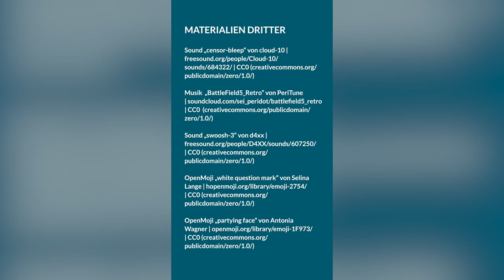Das OER Policy Kit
Das OER Policy Kit ist wie ein Reparatur-Kit für dein Handy.
Normalerweise ist der Weg zu einer OER Policy gespickt mit vielen Abzweigungen und Schleifen.
Für dein kaputtes Handy würde das heißen, du müsstest dich ohne ein Reparatur-Kit um einen Fachbetrieb kümmern, um einen Termin für die Übergabe, dein Handy dorthin bringen und irgendwann auch wieder abholen. Mit einem Reparatur-Kit wäre diese Prozedur viel einfacher!
In Analogie dazu soll das OER Policy Kit den verschlungenen Weg hin zu einer OER Policy vereinfachen.
In diesem Kit befindet sich hoffentlich alles an Informationen und Zusatzmaterialien, die du brauchst, um an deiner Hochschule eine OER Policy zu entwickeln und zu implementieren!